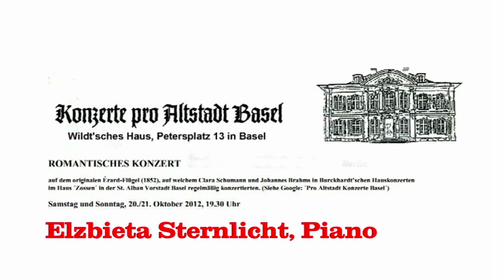W.A. Mozart - Sonate a Moll KV 310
Elzbieta Sternlicht auf dem originalen Erard-Flügel (1852), auf welchem Clara Schumann und Johannes Brahms bei Basler Hauskonzerten gespielt hatten.
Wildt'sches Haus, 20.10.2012